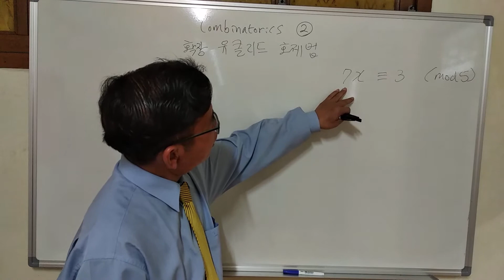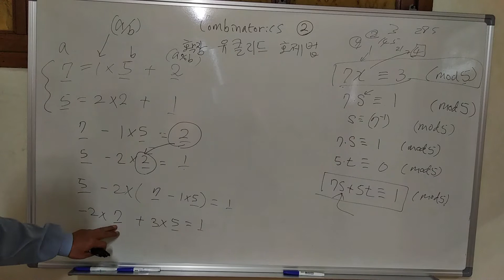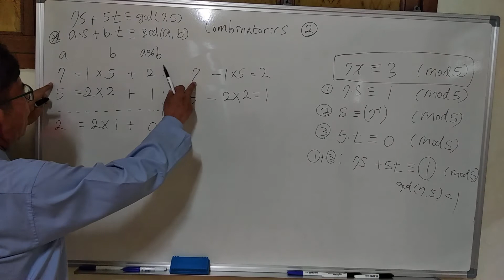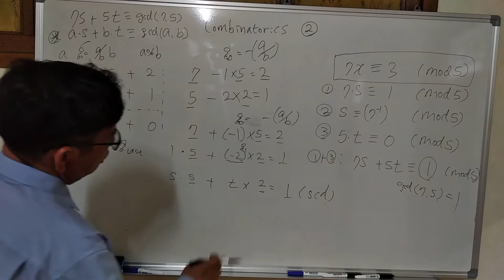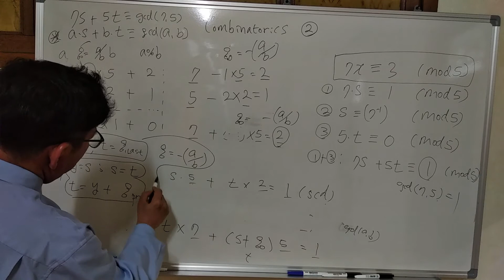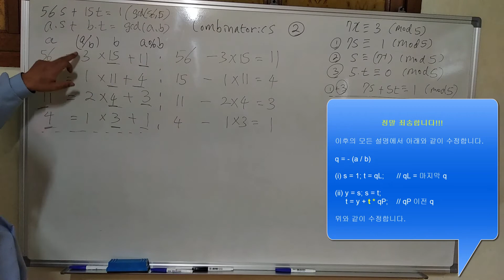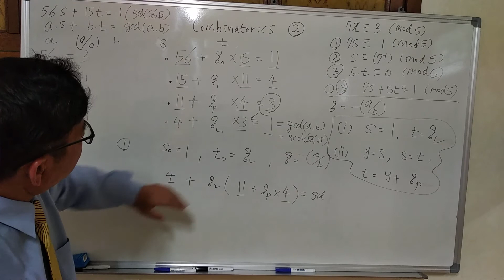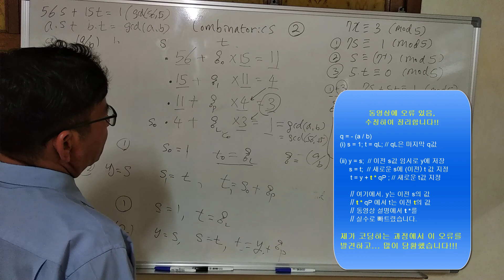확장 유클리드 호제법 원리와 C++ 구현 Extended Euclidean Algorithm 2 / 4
확장 유클리드 호제법을 C++ 구현하기 위해 알고리즘을 분석합니다. 기본적으로 알고리즘은 계산 방식을 컴퓨터로 구현하기 위해 패턴을 찾아가는 방식입니다. 동영상 내용에 오류가 있지만 전체적인 내용을 이해하는데 큰 지장은 없을 듯 합니다.

다음 동영상에서 C/C++ 코드에 대해 설명합니다.